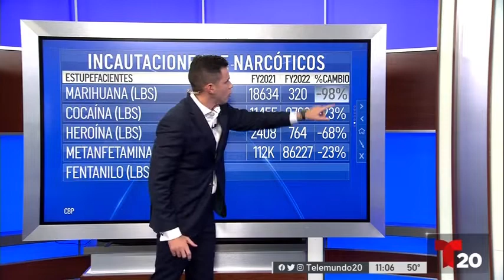Incautaciones de drogas en la frontera entre San Diego y México. (Gilberto Dorrego)